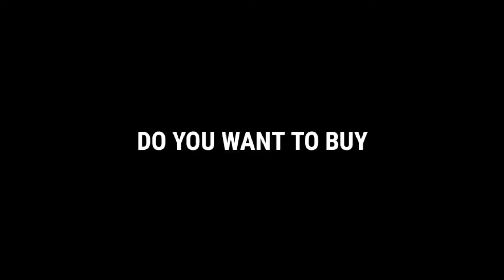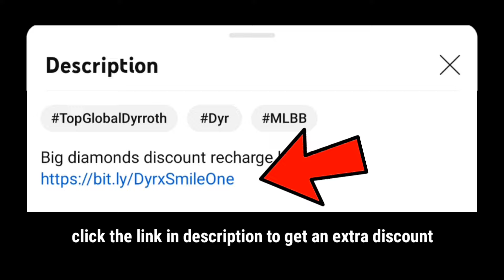DYRROTH USERS, TRY THIS NEW SUPER TRICK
Dyrroth Montage,
Dyrroth best build,
Dyrroth Gameplay,
Dyrroth ultra fast hand combo,
Dyrroth freestyle,
Dyrroth tutorial,
Top global dyrroth,
Dyrroth mlbb,
dyrroth petrify,